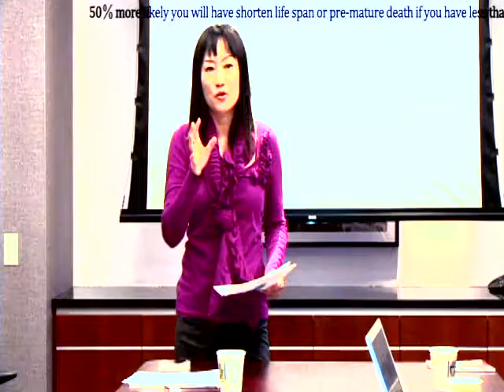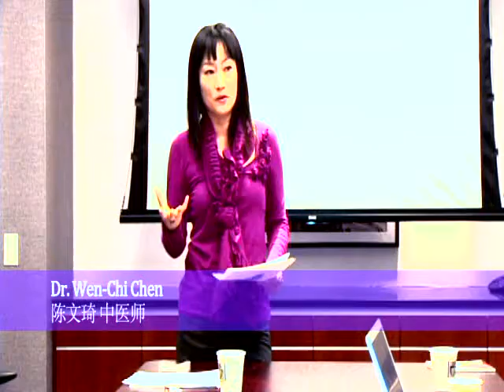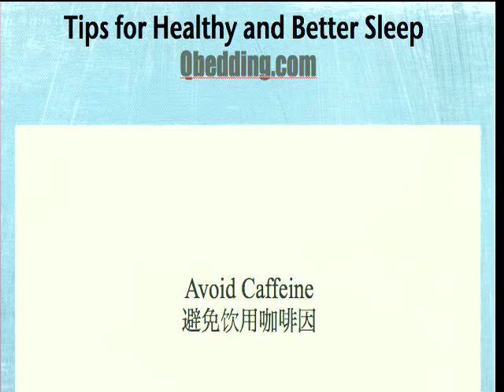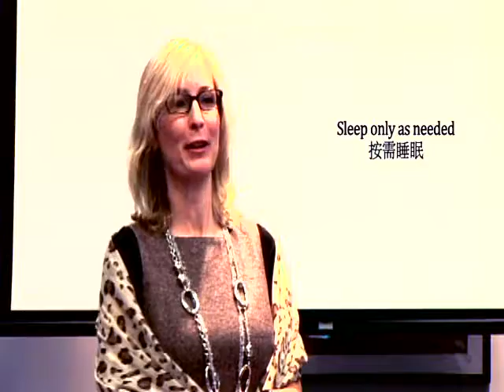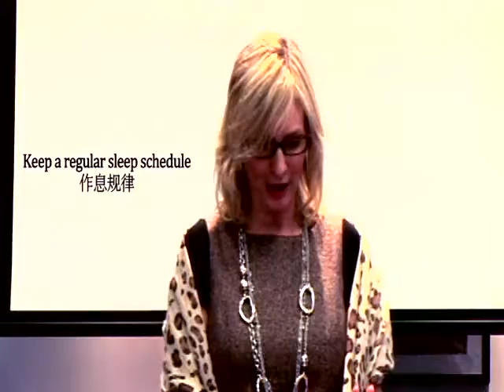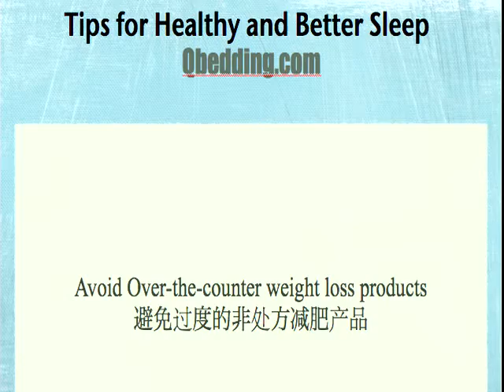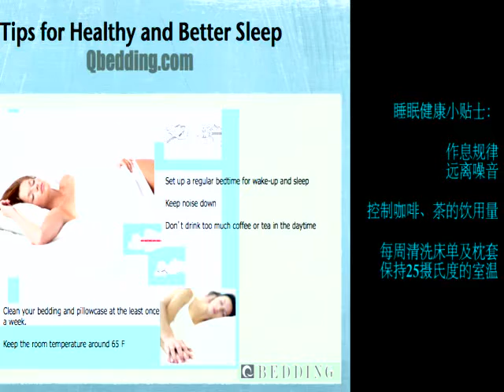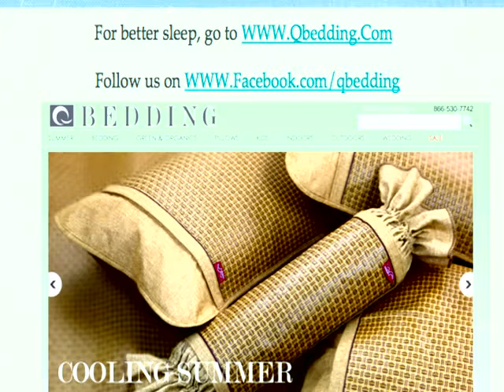Tips for a healthy and better sleep latest